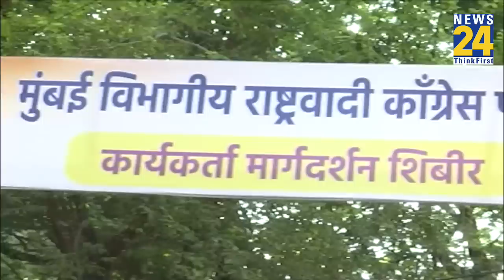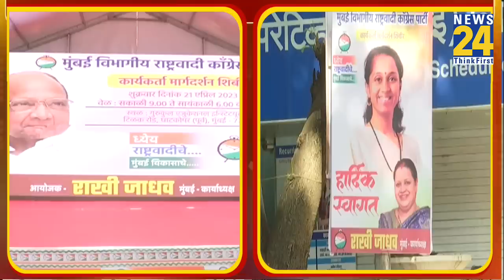NCP के कार्यक्रम में Ajit Pawar को न्योता नहीं, Maharashtra में फिर होगा 'शिंदे-उद्धव वाला खेला'?